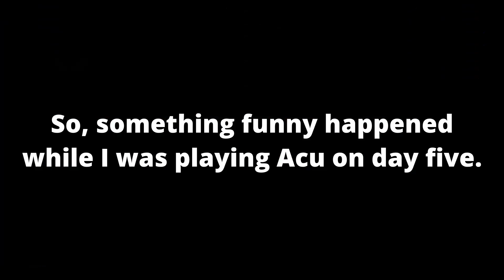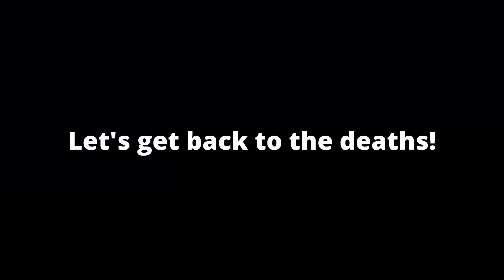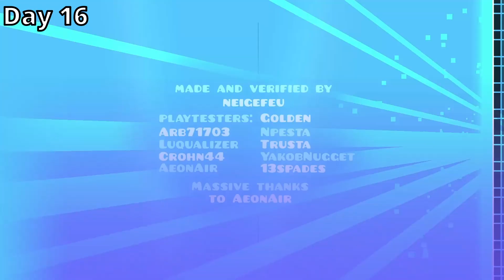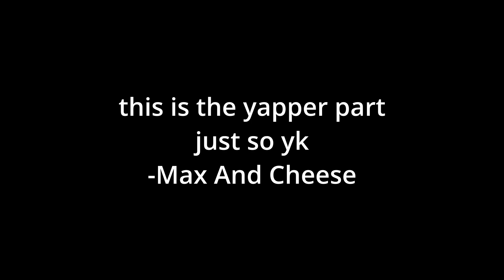MY NEW HARDEST! - Acu - by Neigefeu [Extreme Demon] - Geometry Dash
It's. finally...OVER!
After I beat Supersonic, I would try to find my first Extreme Demon! And then I came across this one, "Acu by @neigefeu__ This level first came out on April 22, 2020. It is a modern Extreme Demon level that's fun, which is very hard to find. I first started this on May 30, 2024. On that day, I did some percentage runs up to 45-100. On the next day, I made it to 56%! The next day, I got 69%, which is crazy fast! Two days later, I got 85%! WHAT! I started this level 5 days ago and I already have 85%! WOW! You're probably thinking that I was going to beat it a couple days later, well, you're wrong! After I got 85%, it almost took me a week to get past it. On day 11, I got 96%. dang, that hurts. And it gets worse from there! Four days later, I got 97%! Just two clicks left in the level! After that, I decided to take a break. Two days later, I was back at the grind! On the day after the break, I got 97%. This time, just one click away from beating it. one. click. But, I was not going to give up yet! And finally, after dying to the end 11 times, being super unlucky, I completed Acu a.k.a my first ever Extreme Demon. I've been wanting to beat an Extreme Demon ever since when I found GD on YouTube. And now, I've finally achieved my childhood goal in geometrydash Thank you all for supporting me on this journey of my newhardest

-MrFroggyGD ;_)

Attempts: 8,879

Overall: 9.5/10 (because of the end part and the 69% wave part)

Worst percentages: 97%x2

End Deaths: 11